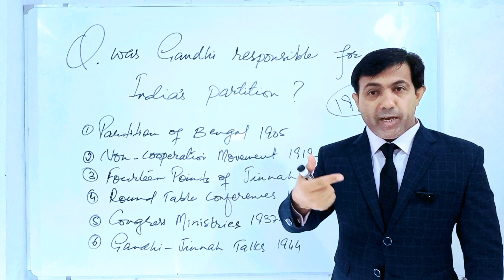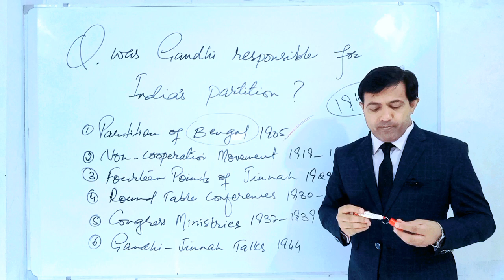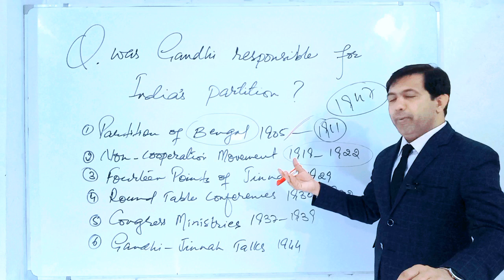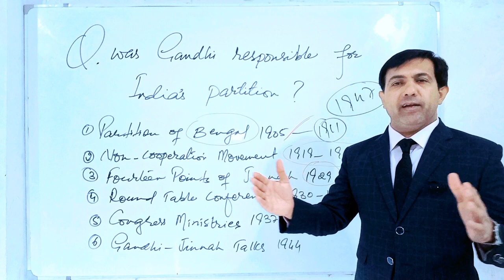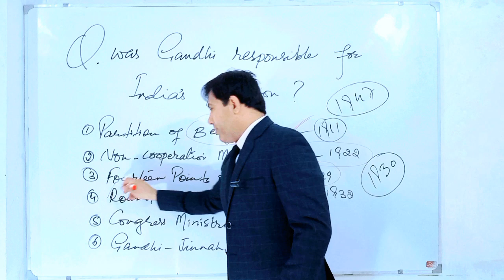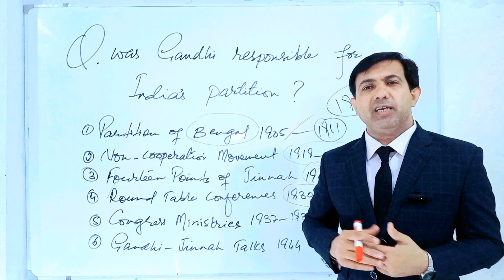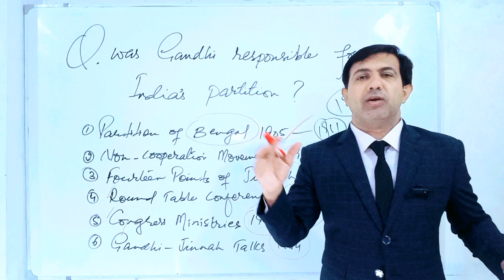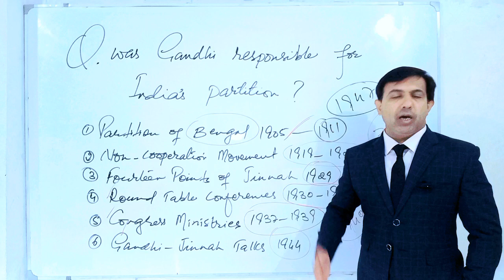Was Gandhi Responsible For India's Partition | Gandhi and Jinnah | Muhammad Akram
Was Gandhi Responsible For India's Partition. Gandhi and Jinnah discussed by Muhammad Akram Khoso